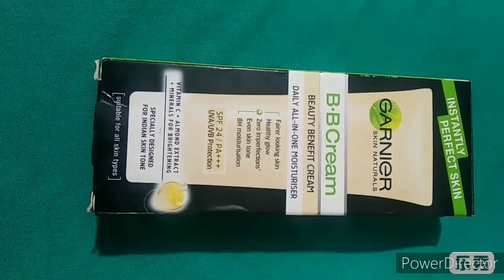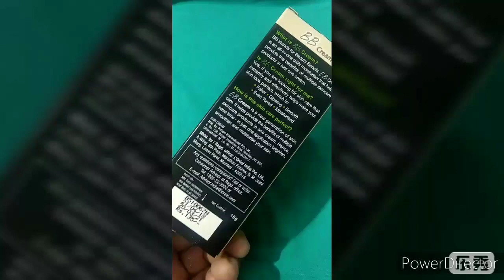Tom's of Maine Whole Care Natural Toothpaste with Fluoride, Cinnamon Clove, 4 0 oz 3 Pack 13